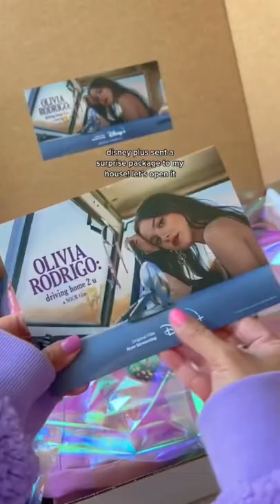Olivia Rodrigo driving home 2 u PR package | TikTok